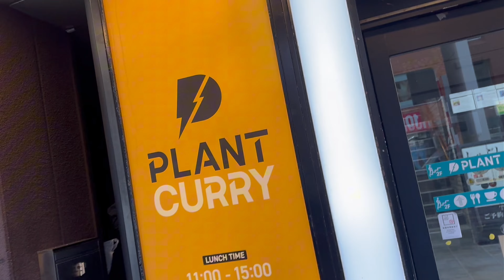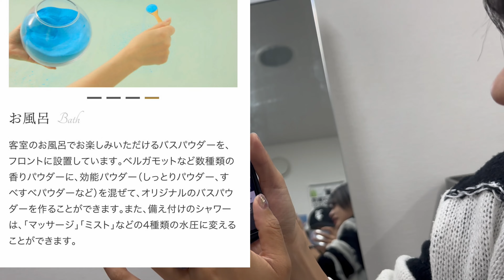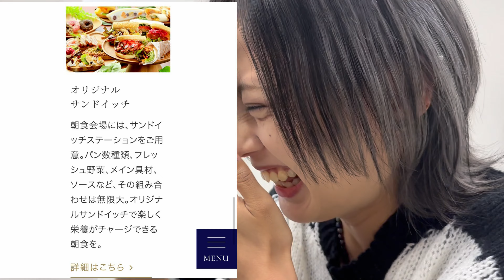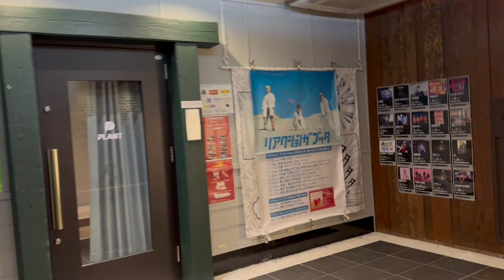【VLOG.22】扉を開けるとそこには白銀の世界ときまずい景色が広がってました【北海道】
横浜発ロックバンド“桃色ドロシー”

桃色ドロシーが大好きな
リアクション ザ ブッタのツアーに同行🎉

楽屋でふざけまくってて大丈夫かなあ〜。

■VLOGはなるべく毎週水曜日に更新中！